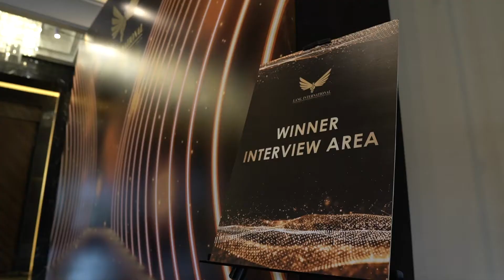UniCrest Technology (M) Sdn Bhd - The 2nd LICTA (Earl Enterprise)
Congratulation to UniCrest Technology (M) Sdn Bhd for awarded "The Best Waterproofing Specialist" !

LICTA is a process of corporate certification, not a mere award presentation that identifies and recognizes true achievers in the respect of being outstanding, genuine and trustworthy.

【OUR UNIQUENESS】
√ Ministers As VVIP
√ Wide Coverage from Media
√ Credible Corporate Certification
√ Prominent Figures & Central Government Agencies As Winners
√ Supported by Government
√ A Series of Post Event Services

【The Core Values: 】
(I) LICTA certification marks the recognition for enterprises in the respect of being “Outstanding, Genuine & Trustworthy”.  It will be the most trusted reference for their business associates, investors, bankers and so forth.
(2) A series of branding, advertising & promotion activities to enhance the enterprises’ brand recognition.
(3) A resource integration platform comprises highly knowledgeable, exceptionally informative and distinctly connected person.

【ELIGIBILITY CRITERIA】
i. Open to all legal business entities incorporated in Malaysia and overseas (i.e. Sole Proprietorship, Partnership, Limited Liability Partnership, Private Limited and Limited).
ii. The company and directors have no ongoing adverse remarks (i.e. summons, writs, bankruptcy records, winding up, petition, foreclosure, legal issues / proceedings or ongoing cases for criminal breach of trust).

👉 Interested to be certified as " Outstanding, Genuine and Trustworthy" and join this excellent business networking platform?